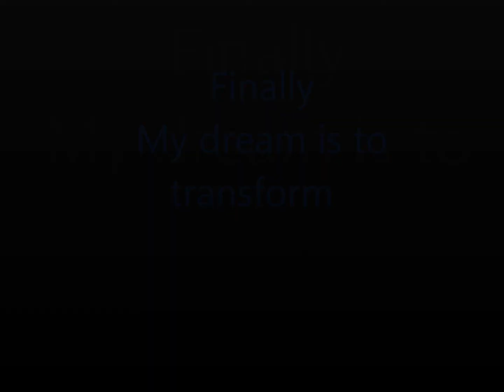Nora EL-ASHRY / Master in Civil Engineering / International Talent / Cergy-Pontoise University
Nora's dream since childhood was to become an engineer
Nora's Background: Bachelor in Engineering Sciences / Master of Civil Engineering